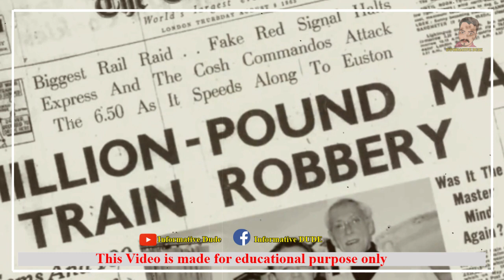ഓടുന്ന ട്രെയിനിൽ നിന്നും 44 കോടി രൂപ തട്ടിയ കില്ലാടികൾ | snatched 44 crore rs from a moving train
2) ( Current Affairs, Psc Questions )

🎵 Track Info:

Title: Salvation [Inspiring Uplifting Orchestra] by Ghostrifter Official